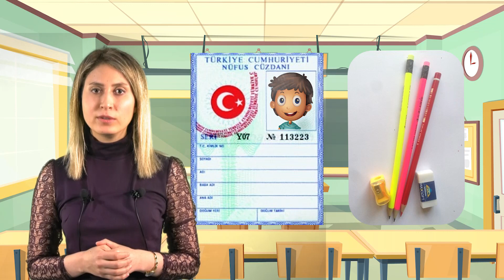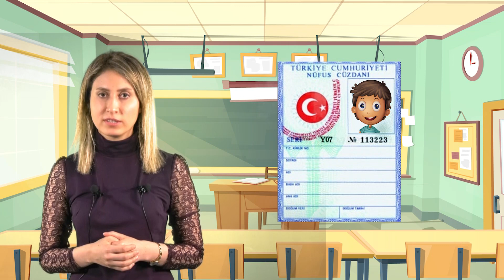EĞİTİM TOKAT TV - LGS BİLGİLENDİRME VİDEOSU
Liselere giriş sınavına girecek olan tüm öğrencilerimize başarılar dileriz.